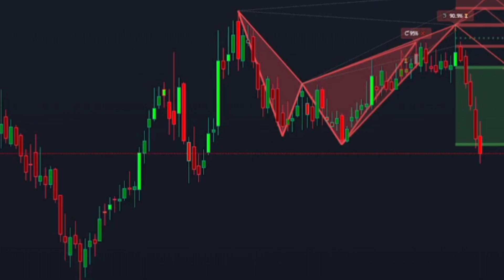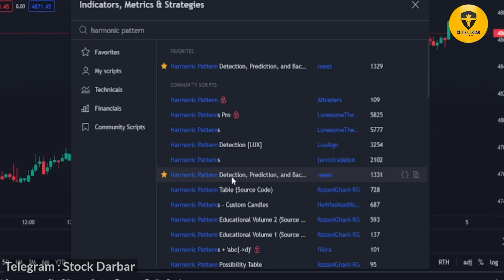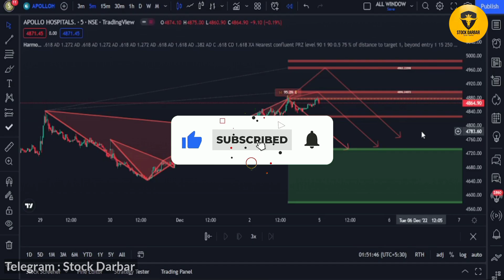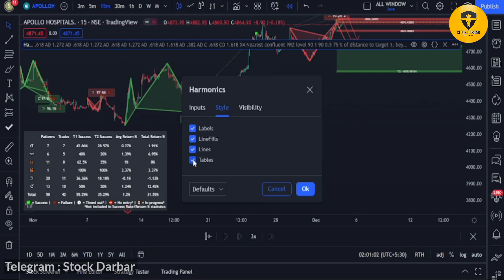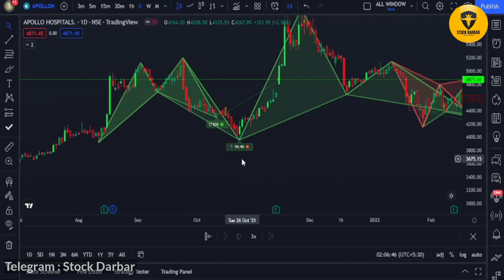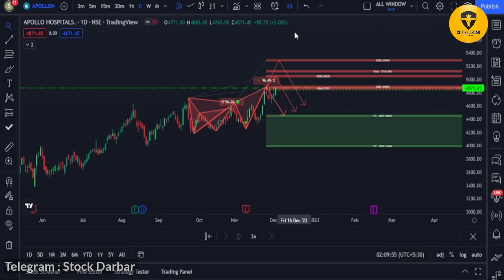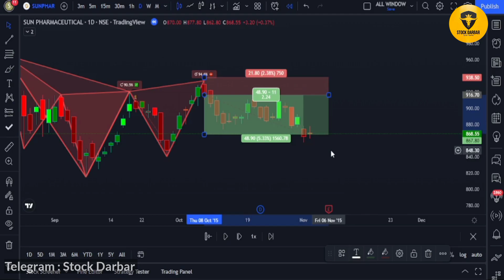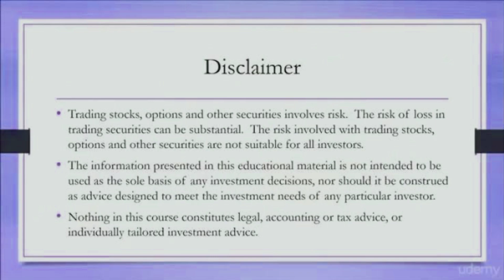Tradingview : Best Tradingview Indicator For 5 min Harmonic Pattern Scalping Trading strategy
Tradingview : Best Tradingview Indicator For 5 min Harmonic Pattern Scalping Trading strategy Harmonic patterns are among the most accurate of trading signals, yet they're widely underutilized. This is because they can be difficult to spot and tedious to validate. But the indicator I’m about to show you in this video will solve all these problems. It will automatically spot the best harmonic patterns in the price action and evaluate them so that you can easily differentiate weak patterns from strong ones. I will also give you the best strategy with this indicator that you can follow right away and make good and consistent profits.

If you want more advanced Trading tips, strategies and trading community.

TAGS (IGNOR)
4) Intraday Breakout strategy |